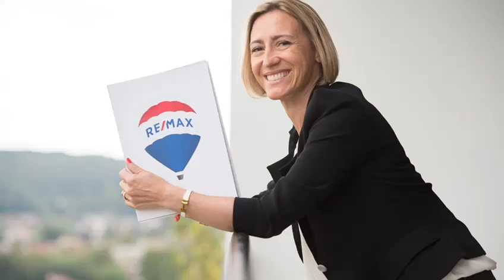Local commercial à vendre Arpajon 91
🔵🔴 À VENDRE EN EXCLUSIVITE les murs d’un local commercial LOUE (bail commercial) de 179m2 carrez et 180m2 au sol, en centre-ville d'Arpajon, à 46 kms de Paris.

Il se compose de 2 salles de restaurant, d'une cuisine, d'une lingerie, de vestiaires, de wc, d'un garage, et d'une cave.

Activité actuelle : restauration.
Revenu locatif : 2500€ net (non assujetti à la TVA).

Les + de ce bien :
- Ville dynamique/secteur recherché.
- Facilité de stationnement (parkings à proximité gratuits).
- Une cave accessible de l'intérieur du local.
- Pas de charges de copropriété sauf assurance : quote-part de 500€.

Taxe foncière annuelle de 2200€ environ (70% à la charge du locataire et 30% du bailleur).

Ordures ménagères 100% à la charge du locataire.

Bien idéal pour un investisseur.

👉 Contactez-moi vite pour planifier une visite !